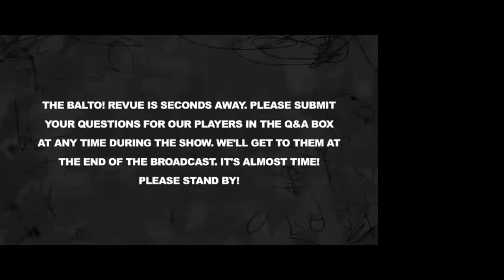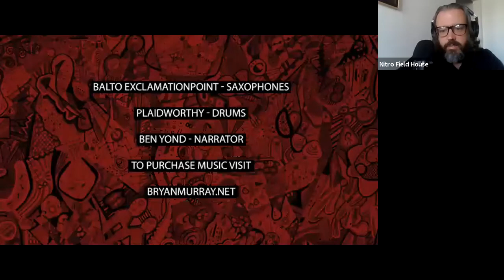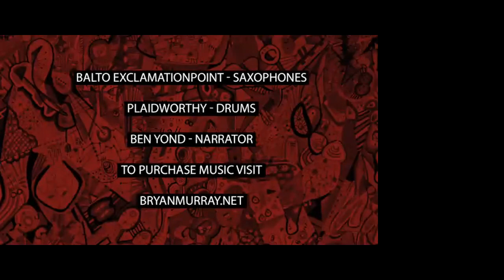The Balto! Revue, episode 2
This episode features the world premiere of THE POET (Nitro Field House, 2020) and a live performance by Balto Exclamationpoint. A keen eye remains focused on both entertainment and education. Recorded live on May 28, 2020.